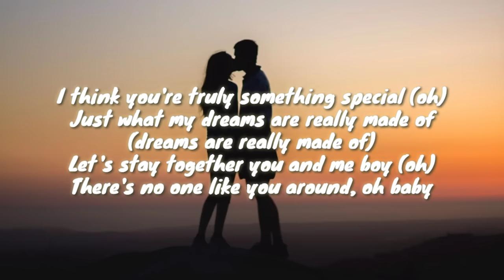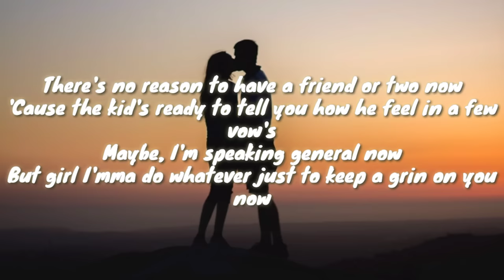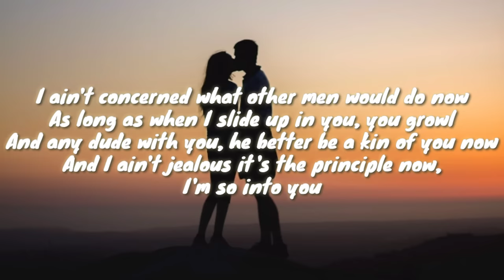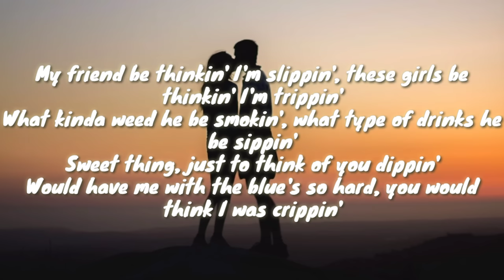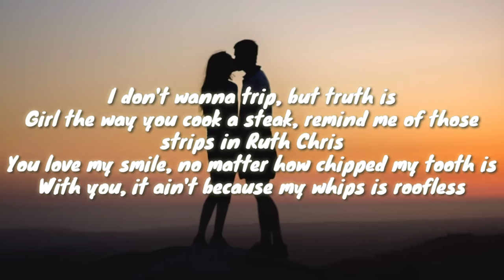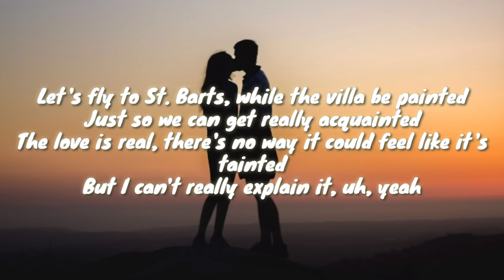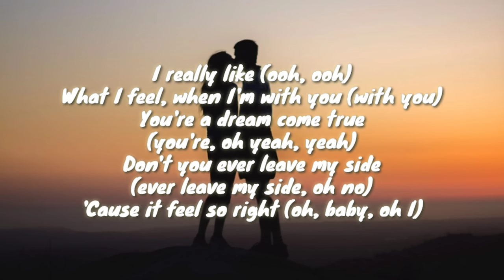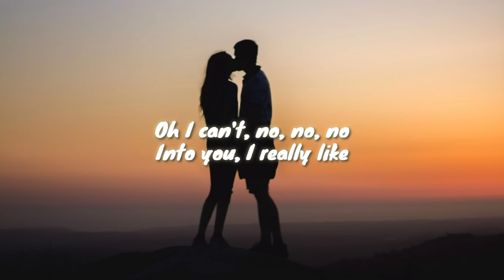Into You - Fabolous ft. Tamia (Lyrics)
Please, help me to reach 1,000 SUBSCRIBERS. Thank you so much! ❤️❤️❤️

Lyrics

I think you're truly something special (oh)
Just what my dream are really made of (dreams are really made of)
Let's stay together you and me boy (oh)
There's no one like you around, oh baby

Uh, uh, (ooh)
Desert Storm, uh (oh woah)
Uh, uh huh, uh, uh huh, uh (oh)
Yeah, yeah, oh, uh (oh)

I can't really explain it
I'm so into you now, I wanna be more than a friend of you now
When they ask, I mention my baby girl in the interviews now
And I don't bring the problems from the 90's into 2 thou'
There's no reason to have a friend or two now
'Cause the kid's ready to tell you how he feel in a few vow's
Maybe, I'm speaking general now
But girl I'mma do whatever just to keep a grin on you now
Where I go, they wear bikini's in the winter too now
What you think about, tan lines on the skin of you now
Why wouldn't I wanna spend a few thou'
On 5th Ave shopping spree's, and them dinners to Chow's
I ain't concerned what other men would do now
As long as when I slide up in you, you growl
And any dude with you, he better be a kin of you now
And I ain't jealous it's the principle now, I'm so into you

I really like
What you've, done to me

Come on ma, it's more than a flashin'
I woulda traded it all, in orderly fashion
My villa in Florida we crashin'
Just off the shore, so you can hear when water be splashin'
The drop top three and a quarter we dashin'
The flawless diamonds, and the border we flashin'
The money, we oughta be stashin'
I make sure every quarter be cashed in, I can't really explain it
My friend be thinkin' I'm slippin', these girls be thinkin' I'm trippin'
What kinda weed he be smokin', what type of drinks he be sippin'
Sweet thing, just to think of you dippin'
Would have me with the blue's so hard, you would think I was crippin'
Now, you relaxin' in the Benz, credit cards with no limits
So you don't worry about maxin' when you spend
Ever since you've been askin' 'bout the friends
How'd you like it if, both our name's had Jackson on the ends, uh

I really like (I really like)
I can't really explain it (I can't explain)
I'm, so into you (so into you)

I don't wanna trip, but truth is
Girl the way you cook a steak, remind me of those strips in Ruth Chris
You love my smile, no matter how chipped my tooth is
With you, it ain't because my whips is roofless
Or sit on chrome dipped dub deuces
And you ain't flattered by Canary envy es dipped Jesus'
Other ballers look dumb when they press you, five and sixes
You don't let them kinda numbers impress you
Even though I was somewhat successful
Bein' a player was becoming too stressful
But every since, the superwoman has come to my rescue
My winter's been wonderful, my summer's been special
Let's fly to St. Barts, while the villa be painted
Just so we can get really acquainted (really acquainted)
The love is real, there's no way it could feel like it's tainted
But I can't really explain it, uh, yeah

I really like
I can't really explain it (can't explain it)

I really like (ooh, ooh)
What I feel, when I'm with you (with you)
You're a dream come true (you're, oh yeah, yeah)
Don't you ever leave my side (ever leave my side, oh no)
'Cause it feel so right (oh baby, oh I)

I, really like
What you've, done to me (boy, you)
I can't really explain it (oh I can't explain it)
I'm so into you (I'm so into you baby)

I really like
What you've, done to me (you've done to me)
I can't really explain it (look what you've done to me)
I'm so into you (oh, I really like)
Oh I can't no no no
Into you, I really like
Really explain it